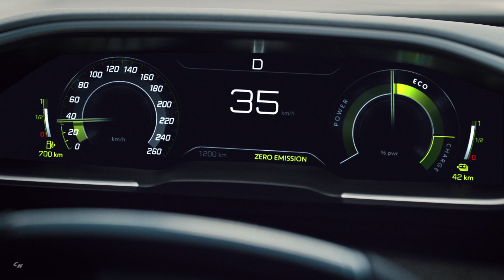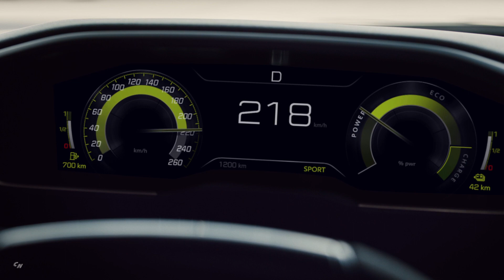2019 Peugeot 508 Sport Engineered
The PEUGEOT SPORT engineers have united the potency of three engines (a PureTech 200, an 110bhp electric engine at the front and a 200bhp engine at the rear), two power sources and four-wheel drive to provide spectacular in-gear acceleration, developing a maximum torque of 500 Nm. These characteristics place the Concept 508 PEUGEOT SPORT ENGINEERED on an equal footing with a 400 bhp ICE vehicle.

0 to100km/h: 4.3 s
400mDA: 12.5 s
1000mDA: 23.2 s
80-120km/h: 2.5 s
80-180 km/h: 9.3 s
Maximum speed:250 km/h
And with only 49g/km CO2 emissions (WLTP)!

Braking design is tailored to match performance: 380 mm ventilated front disks fitted on aluminium dishes activated by four sliding pistons (38 and 41 mm in diameter) mounted on a fixed calliper.

New PEUGEOT 508's exceptional chassis has been specifically modified to lower the vehicle body height, include new damping laws and to widen the front track by 24 mm, the rear track by 12 mm. The precision steering has also been improved to provide extra efficiency and heightened pleasure at the wheel.

High-performance tyres were selected from the range of our partner, Michelin. The Concept 508 PEUGEOT SPORT ENGINEERED sports 245/35 R20 Pilot Sport 4S tyres, chosen for their ultra-grip that pushes out performance limits.